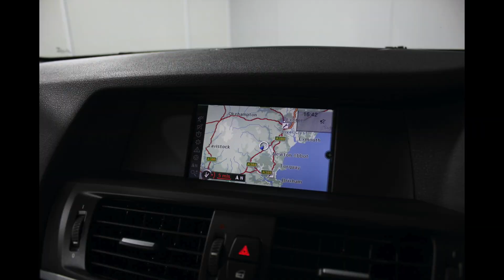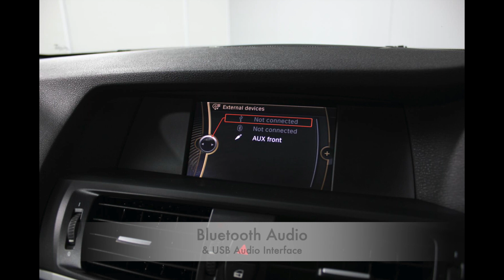2011 BMW X3 xDrive20D SE Auto Presented By Ashtons